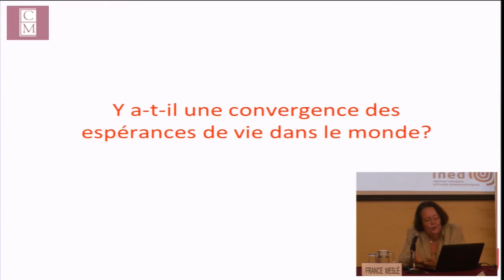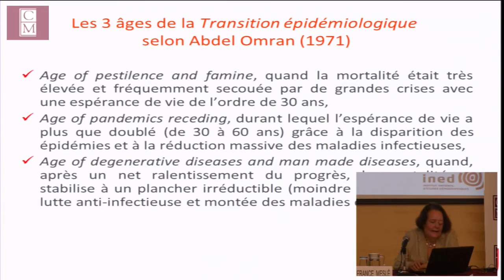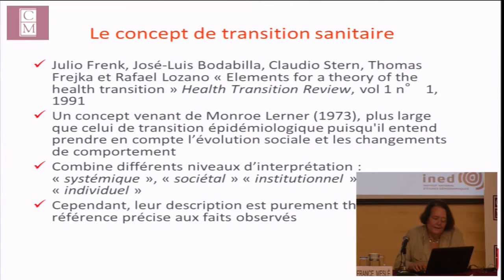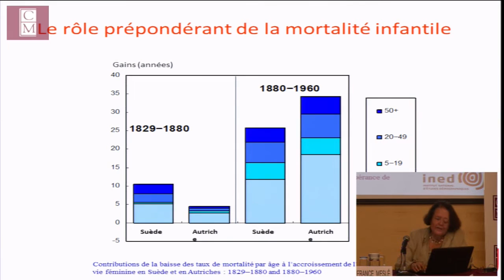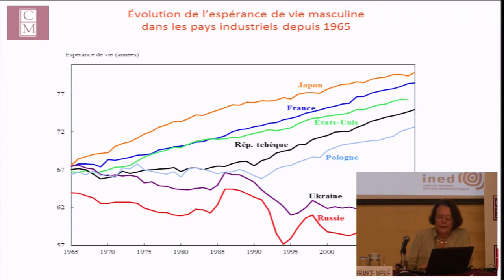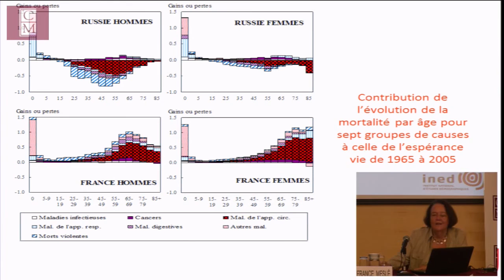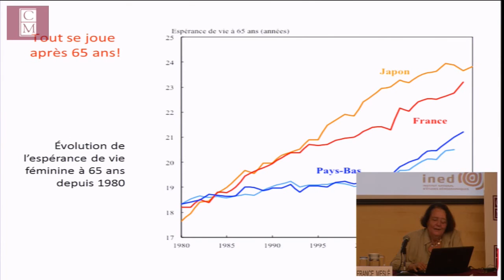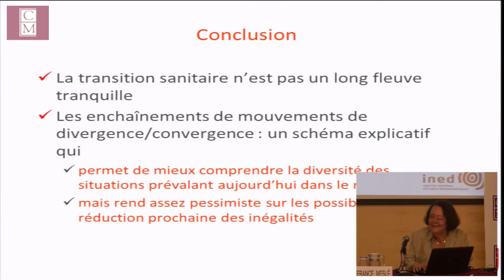Conferencia Magistral Las desigualdades en las esperanzas de la vida que existen actualmente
Conferencia Las desigualdades en las esperanzas de la vida que existen actualmente ¿Terminarán por desaparecer? por France Meslé